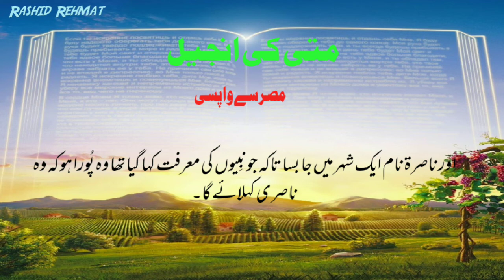# 2 Gospel Of Matthew | متی کی انجیل | Daily Bible Reading | Online Bible Study In Urdu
جب یِسُوؔع ہیرودؔیس بادشاہ کے زمانہ میں یہُودیہ کے بَیت لحم میں پَیدا ہُؤا تو دیکھو کئی مجُوسی پُورب سے یروشلِیم میں یہ کہتے ہُوئے آئے کہ یہُودِیوں کا بادشاہ جو پَیدا ہُؤا ہے وہ کہاں ہے؟ کیونکہ پُورب میں اُس کا ستارہ دیکھ کر ہم اُسے سِجدہ کرنے آئے ہیں۔ یہ سُن کر ہیرودؔیس بادشاہ اور اُس کے ساتھ یروشلِیم کے سب لوگ گھبرا گئے۔ اور اُس نے قَوم کے سب سردار کاہِنوں اور فقِیہوں کو جمع کر کے اُن سے پُوچھا کہ مسِیح کی پَیدایش کہاں ہونی چاہئے؟ اُنہوں نے اُس سے کہا یہُودیہ کے بَیت لحم میں کیونکہ نبی کی معرفت یُوں لِکھا گیا ہے کہ اَے بَیت لحم یہُوداؔہ کے علاقے تُو یہُوداؔہ کے حاکِموں میں ہرگِز سب سے چھوٹا نہیں۔ کیونکہ تُجھ میں سے ایک سردار نکِلے گا جو میری اُمّت اِسراؔئیل کی گلّہ بانی کرے گا۔ اِس پر ہیرودؔیس نے مجُوسِیوں کو چُپکے سے بُلا کر اُن سے تحقِیق کی کہ وہ ستارہ کِس وقت دِکھائی دِیا تھا۔ اور یہ کہہ کر اُنہیں بَیت لحم کو بھیجا کہ جا کر اُس بچّے کی بابت ٹِھیک ٹِھیک دریافت کرو اور جب وہ مِلے تو مُجھے خبر دو تاکہ مَیں بھی آ کر اُسے سِجدہ کرُوں۔ وہ بادشاہ کی بات سُن کر روانہ ہُوئے اور دیکھو جو ستارہ اُنہوں نے پُورب میں دیکھا تھا وہ اُن کے آگے آگے چلا۔ یہاں تک کہ اُس جگہ کے اُوپر جا کر ٹھہر گیا جہاں وہ بچّہ تھا۔ وہ ستارے کو دیکھ کر نِہایت خُوش ہُوئے۔ اور اُس گھر میں پُہنچ کر بچّے کو اُس کی ماں مرؔیم کے پاس دیکھا اور اُس کے آگے گِر کر سِجدہ کِیا اور اپنے ڈِبّے کھول کر سونا اور لُبان اور مُر اُس کو نذر کِیا۔ اور ہیرودؔیس کے پاس پِھر نہ جانے کی ہدایت خواب میں پا کر دُوسری راہ سے اپنے مُلک کو روانہ ہُوئے۔جب وہ روانہ ہو گئے تو دیکھو خُداوند کے فرِشتہ نے یُوسُؔف کو خواب میں دِکھائی دے کر کہا اُٹھ۔ بچّے اور اُس کی ماں کو ساتھ لے کر مِصر کو بھاگ جا اور جب تک کہ مَیں تُجھ سے نہ کہُوں وہیں رہنا کیونکہ ہیرودؔیس اِس بچّے کو تلاش کرنے کو ہے تاکہ اِسے ہلاک کرے۔ پس وہ اُٹھا اور رات کے وقت بچّے اور اُس کی ماں کو ساتھ لے کر مِصر کو روانہ ہو گیا۔ اور ہیرودؔیس کے مَرنے تک وہیں رہا تاکہ جو خُداوند نے نبی کی معرفت کہا تھا وہ پُورا ہو کہ مِصر میں سے مَیں نے اپنے بیٹے کو بُلایا۔ جب ہیرودؔیس نے دیکھا کہ مجُوسِیوں نے میرے ساتھ ہنسی کی تو نِہایت غُصّے ہُؤا اور آدمی بھیج کر بَیت لحم اور اُس کی سب سرحدّوں کے اندر کے اُن سب لڑکوں کو قتل کروا دِیا جو دو دو برس کے یا اِس سے چھوٹے تھے۔ اُس وقت کے حِساب سے جو اُس نے مجُوسِیوں سے تحقِیق کی تھی۔ اُس وقت وہ بات پُوری ہُوئی جو یِرمیاؔہ نبی کی معرفت کہی گئی تھی کہ رامہ میں آواز سُنائی دی۔ رونا اور بڑا ماتم۔ راخِل اپنے بچّوں کو رو رہی ہے اور تسلّی قبُول نہیں کرتی اِس لِئے کہ وہ نہیں ہیں۔ جب ہیرودؔیس مَر گیا تو دیکھو خُداوند کے فرِشتہ نے مِصر میں یُوسُؔف کو خواب میں دِکھائی دے کر کہا کہ اُٹھ اِس بچّے اور اِس کی ماں کو لے کر اِسراؔئیل کے مُلک میں چلا جا کیونکہ جو بچّے کی جان کے خواہاں تھے وہ مَر گئے۔پس وہ اُٹھا اور بچّے اور اُس کی ماں کو ساتھ لے کر اِسراؔئیل کے مُلک میں آ گیا۔ مگر جب سُنا کہ اَرخلاؔؤس اپنے باپ ہیرودؔیس کی جگہ یہُودیہ میں بادشاہی کرتا ہے تو وہاں جانے سے ڈرا اور خواب میں ہدایت پا کر گلِیل کے عِلاقہ کو روانہ ہو گیا۔ اور ناصرۃ نام ایک شہر میں جا بسا تاکہ جو نبِیوں کی معرفت کہا گیا تھا وہ پُورا ہو کہ وہ ناصری کہلائے گا۔

Daily Bible verse in urdu
Daily Bible
Daily Bible Reading
Daily Bible devotion
Daily audio bible
Daily Bible Message for you
Daily online bible courses
Daily Bible devotion for today
The Holy Bible
The Holy Words
The Holy scriptures
The Holy Bible audiobook full
The Holy Bible tales bible stories
The Holy Bible in Urdu
The Holy Bible live
The Holy tales bible songs
The Holy Spirit bible project
Khuda ka kalam Khuda ka kalam in urdu
Khuda ka pak Kalam
Zabur mashup
Zaboor and geet in urdu
Zaboor book of holy in urdu
Zaboor mashup